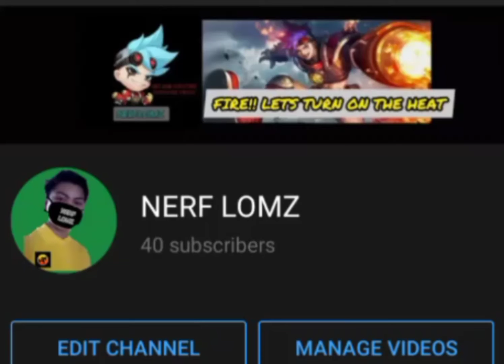MY DREAM IN YOUTUBE!!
SUBS TO THIS CHANNELS

Crynu

worohn games